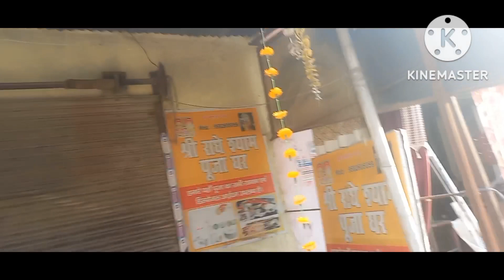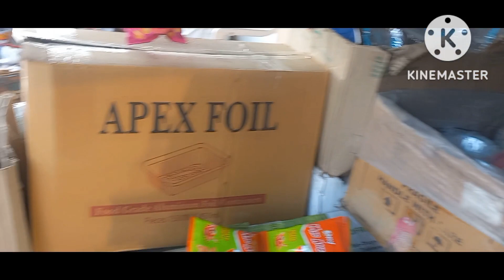Good News 🥳 || आप सब invited हैं.... Vlog 204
गुड न्यूज़ आप सब इनवाइटेड हैं.

‎@Sourav Joshi Vlogs   ‎@Ratan Raajputh   ‎@Mumbiker Nikhil   ‎@Manoj Dey Vlogs   ‎@Flying Beast   ‎@Tanmay Bhat

ALSO YOU CAN SEE MORE INTERESTING CLIPS ON MY FACEBOOK PAGE